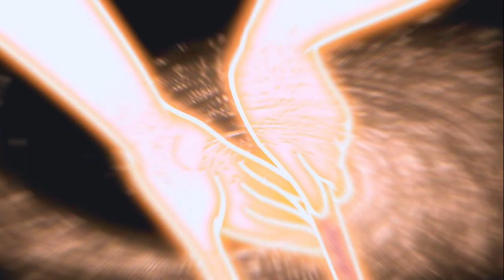Golf's Missing Link: Understanding Grip Pressure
Grip pressure is one of the most misunderstood things when it comes to learning and understanding the golf swing. What's too much? What's not enough? Luckily when creating our Smartgrip we analyzed what creates the perfect grip pressure in the golf swing and the benefits of that on your swing and ball flight. In this episode, we will talk about what we learned.

Compact Club launches this Valentine's Day! Join the email list to be the first notified! Limited Spots Available. (Scroll all the way to the bottom)

Compact Club is your access token to The Clawthoria Range (Access to Jon and Ethan)

 This consists of:
1. Free lesson a month (For 3 months)
2. Private Discord server for any questions you have regarding the claws
3. Archived videos walking you through the claws and how to use the compact club.

Outline:
0:00 - Preview
0:45 - Compact Club Details
3:20 - Concentrated Pressure
7:09 - Most Common Grip Pressure Faults
9:55 - Pinches
13:15 - Big Companies Measuring Grip Pressure
15:06 - Grip Pressure Secrets
17:00 - Putting!
20:05 - Riding "The 45"
26:05 - Baby Bird (Hot Takes)

As mentioned in the pod here are some links for ya.

Go grab a hat! We have a few left! Hurry!